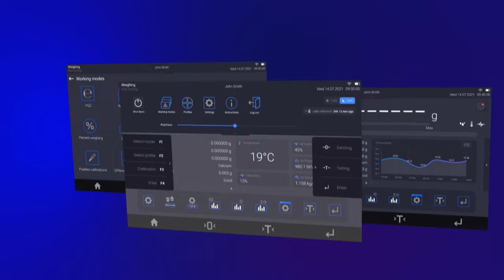ELLIPSIS – New Balance by RADWAG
ELLIPSIS is a new balance by RADWAG. Its interface has been designed to meet the requirements of the modern user, who expects the device to be multifunctional, ergonomic and aesthetically pleasing. What does it mean?
Firstly, the display – 10-inch, colour, touch screen. Depending on user preference, it can have a light or dark theme.
Secondly, the widgets. The user can customise the home screen by adding widgets, e.g. an ambient conditions widget or a statistics widget.